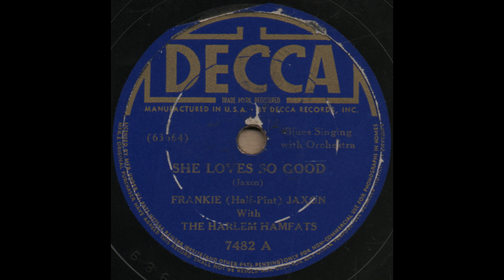SHE LOVES SO GOOD / FRANKIE (Half-Pint) JAXON With THE HARLEM HAMFATS [DECCA 7482A]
DECCA 7482A [63664-A] SHE LOVES SO GOOD (Jaxon)
FRANKIE (Half-Pint) JAXON With THE HARLEM HAMFATS
New York City, 22 April 1938.
Frankie (Half-Pint) Jaxon(v), acc.The Harlem Hamfats: Herb Morand(tp), Odell Rand(cl), Horace Malcolm(p), Joe McCoy(g), Charlie McCoy(g/md), John Lindsay(sb), Fred Flynn(d)